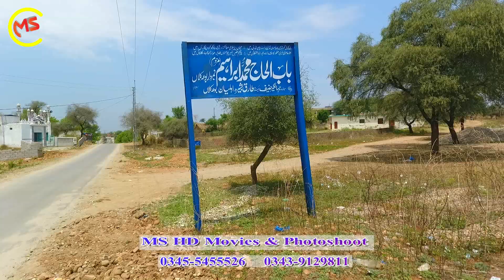BEAUTIFUL VIEW OF NEW BOHA FAIZPUR SHAREEF CHAKSWARI MIRPUR AJK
MS HD MOVIES PHOTOSHOOT FAIZPUR SHAREEF CHAKSWARI MIRPUR AJK

BEAUTIFUL VIEW OF NEW BOHA FAIZPUR SHAREEF

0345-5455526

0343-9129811